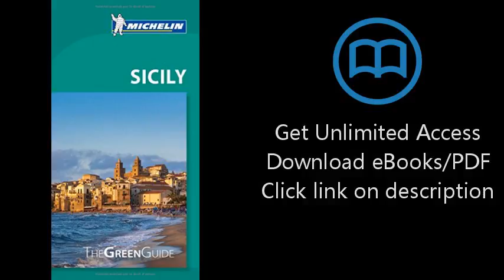Michelin Green Guide Sicily (Green Guide/Michelin)